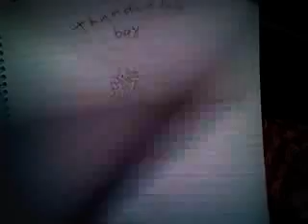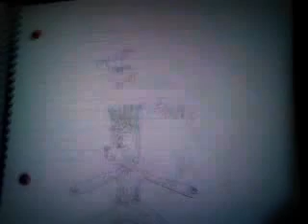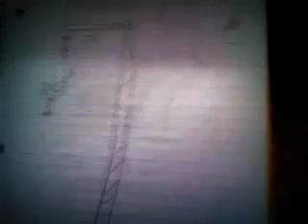Show And Tell: La La Guy Elementary School Drawings LOl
A Wolf THat I Made Up IN 2nd Grade With My BRo James Help HAhah, HE Described a Dream HE HAd And I Drew It Lol And YEah..NAmed It Lala Guy XD I Have A Whole NOteBook Full Of Characters From ...WEll THroughout XD LOl HAha YEahhh